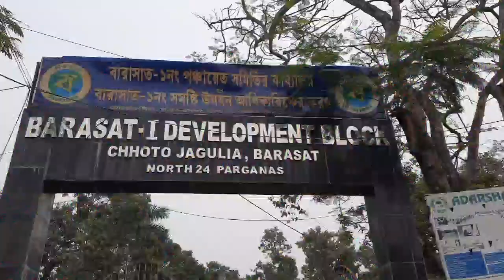বারাসাত ১ ব্লকের বিভিন্ন এলাকায় ৩ দিন লকডাউন ঘোষণা হলো | কি কি খোলা থাকবে জানুন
বারাসাত ১ ব্লকের বিভিন্ন এলাকায় ৩দিন লকডাউন ঘোষণা হলো | কি কি খোলা থাকবে জানুন |@BENGALGNEWS